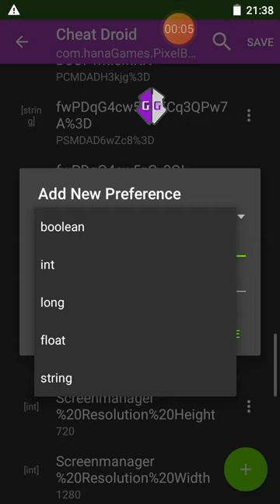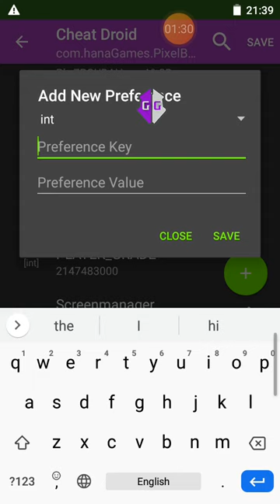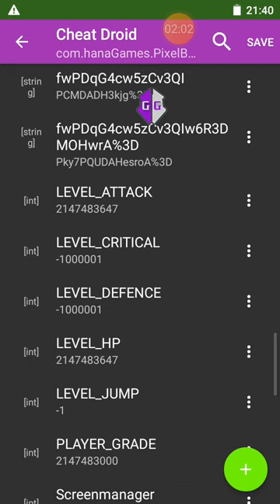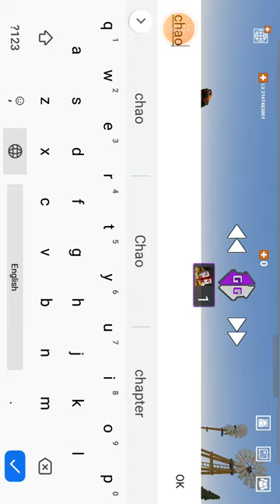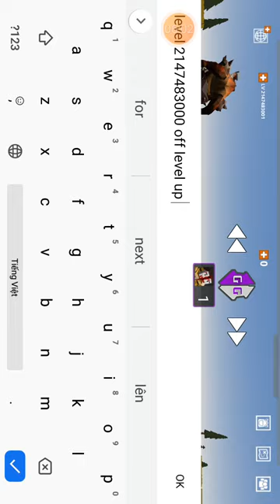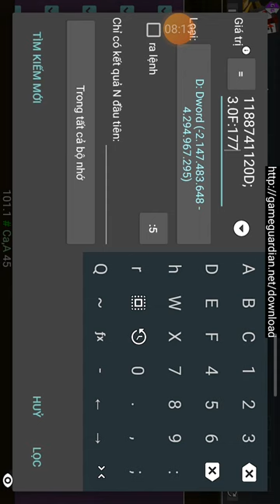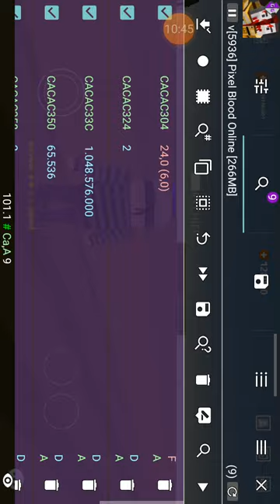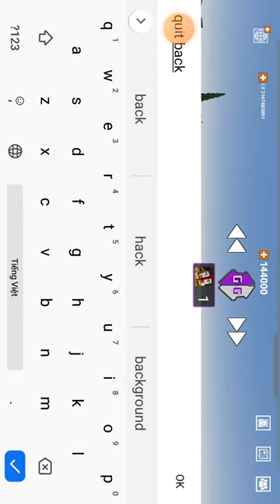Pixel blood online hach 16